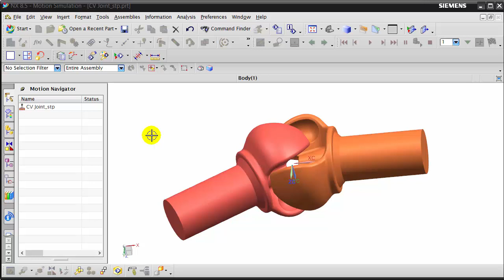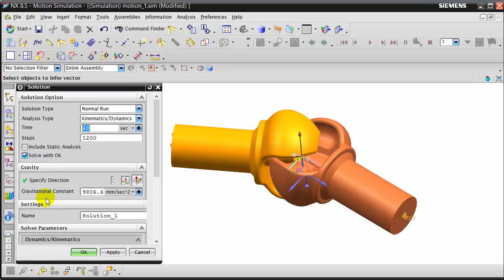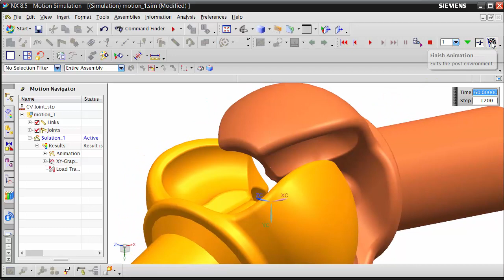NX: Motion Simulation | Constant Velocity Joint